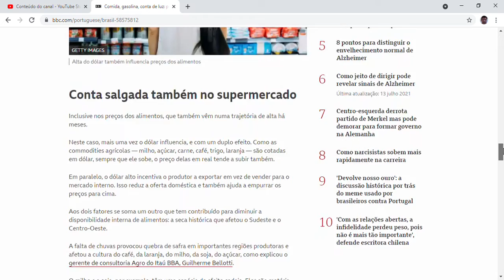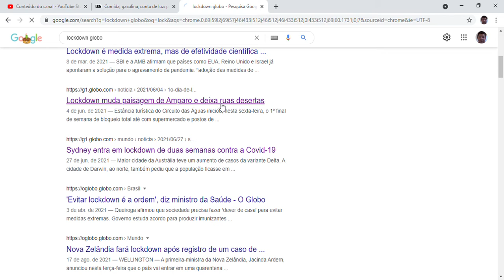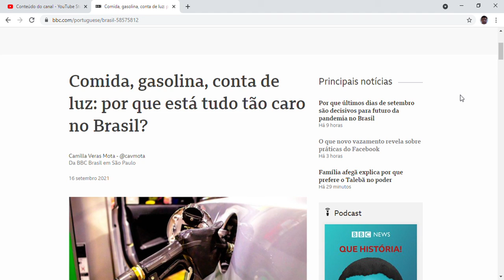Comida, gasolina, conta de luz: por que está tudo tão caro no Brasil?